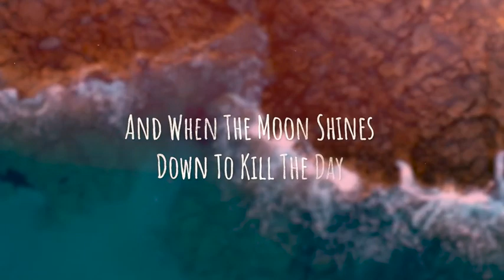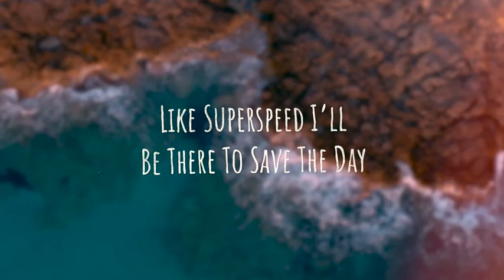Raymond Salgado - Superheroes (Lyric Video)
This is my newest single "Superheroes" now available for streaming and purchasing!
My artist name is "Raymond Salgado" on Apple Music, Spotify, Amazon, Sound Cloud and many more music services.

Producer: Jon Arsmwood
Co Producer: Raymond Salgado
Lyrics: Raymond Salgado and Jon Armswood
Mastered: Kenny Gourmet
Lyric video made by :Elevate